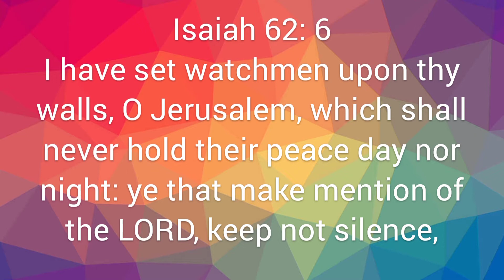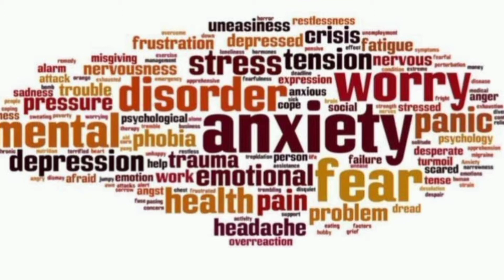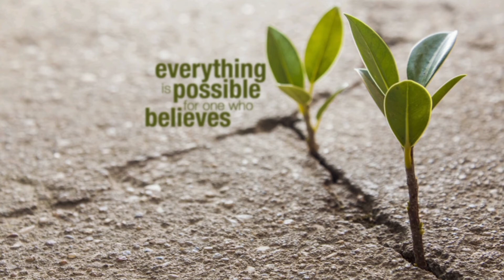ఇది మీరు చేసిన వాగ్దానం /Isaiah 62:6/Word from the Word by sis. Usha Silas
Elohim Church/Mettuguda /Secundrabad ఇది మీరుచేసిన వాగ్దానం

“ యెరూషలేమా, నీ ప్రాకారములమీద నేను కావలి వారిని ఉంచియున్నాను రేయైన పగలైన వారు మౌనముగా ఉండరు. “ ( యెషయా 62:6 )

మనలో చాలా మంది మన సమస్యలను దేవునికి చెప్పడంలో ముందుగా వుంటారు. కానీ యెషయా ప్రవక్త  ప్రభువు ముందు మన సమస్యలు కాక  ఆయన చేసిన వాగ్దానాలను జ్ఞాపకము చేయమని చెబుతాడు. "దేవా, ఈ వ్యక్తులు నాతో సరిగ్గా వ్యవహరించడం లేదు అని,  నా వెన్నులో నొప్పిగా ఉందిఅని, మరియు నా పిల్లలు సరిగా మాట వినటం లేదు" అని ఫిర్యాదు చేయడం మరియు చెప్పడం సులభం. కానీ సమస్యను గూర్చి వివరింపక, ఆ సమస్యకు తగిన వాగ్దానాలనుబట్టి స్తుతించి ప్రార్థించు. నీవు కష్టాలను ఎదుర్కొన్నప్పుడు, పరిశుద్ధగ్రంథంలో ఒక వాగ్దానాన్ని కనుగొని దానిలో నీ గురించి ఆయన చెప్పిన విషయాన్ని దేవునికి గుర్తు చేయు. ఎలాగంటే "దేవా, నా ఆరోగ్యాన్ని పునరుద్ధరిస్తానని నీవు వాగ్దానం చేశావు. నా కొరకు నీవు ప్రతీకారం తీర్చుకుంటావని వాగ్దానం చేశావు. నా పిల్లలు భూమిలో శక్తివంతులవుతారని వాగ్దానం చేసావు." అని వందనములను తెలియచేయుచూ ప్రార్ధించు.

నీవు చెప్పేవాటిని నెరవేర్చడానికి దేవుడు బాధ్యత వహించరు, కానీ ఆయన వాగ్దానంచేసిన వాటిని నెరవేర్చడానికి దేవుడు బాధ్యత వహిస్తారు. "దేవా, ఇది మీరు చేసిన వాగ్దానం " అని నీవు చెప్పినప్పుడు, దేవదూతలు రంగములోనికి దిగిపోతారు,  చీకటి శక్తులు బంధింపబడతాయి, శత్రువువేసిన గొలుసులు విరిగిపోతాయి, దేవుని అనుగ్రహము కొత్త మార్గంలో విడుదల అవుతుంది మరియు అసాధ్యమైన పరిస్థితులు మలుపు తిరుగుతాయి. మన దేవుని కార్యములకు వ్యతిరేకంగా ఏదీ నిలబడలేదు.

ఈ విధంగా ప్రార్థనచేద్దామా : తండ్రీ, నేను అడగకముందే నాకు కావాల్సినవన్నీ మీకు తెలిసినందుకు వందనములు. నేను నా విశ్వాసాన్ని రగిలించి, మీ వాగ్దానాలను గుర్తుచేసుకున్నందుకు వందనములు. మీరు చేసిన వాగ్దానం జ్ఞాపకము చేసికున్నప్పుడు శక్తివంతమైన కార్యములు జరుగుతాయని నమ్ముచూ యేసునామంలో ప్రార్ధించుచున్నాను తండ్రి ! ఆమెన్.